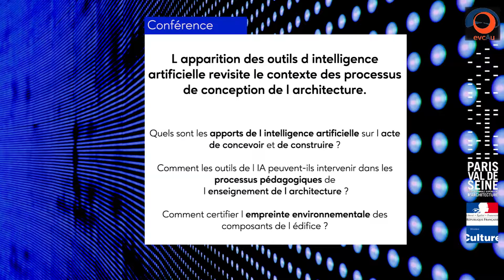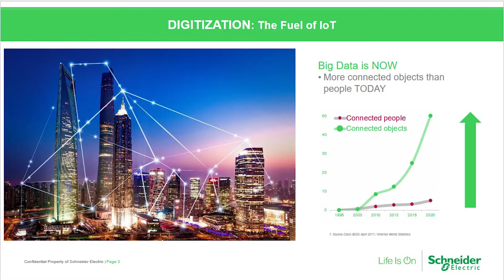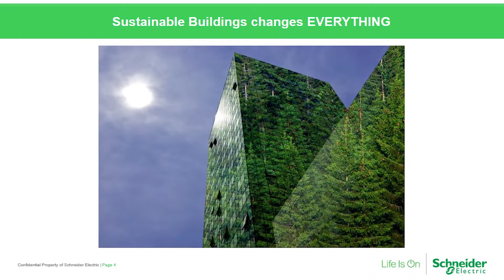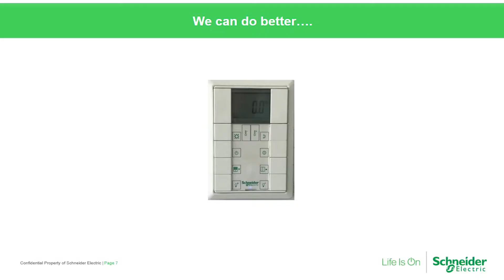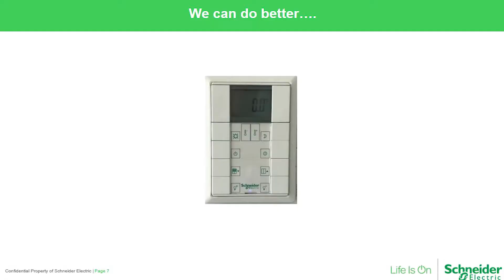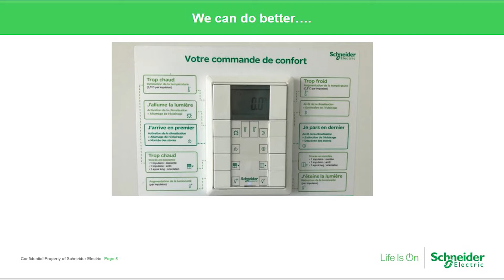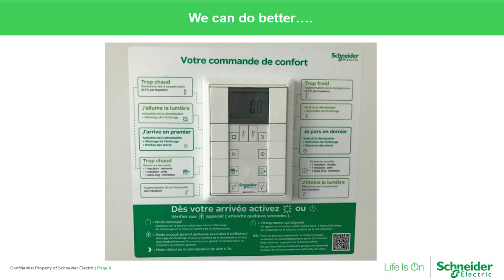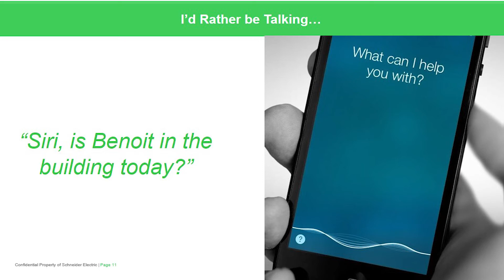Internet of things and the User Experience of Spaces​ ​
Shawn  BURNS
  est  responsable  de  l’expérience  client  de  Schneider  Electric  en  France.  Responsable  de  la  campagne,  des  médias,  de  la  presse,  du  sponsoring  et  de  la  stratégie  numérique  en  France,  y  compris  Innovation  Hub  Experience,  accueillant  plus  de  20  000  visites  par  an  pour
découvrir le monde d’IOT et des bâtiments connectés. Auparavant, il a occupé des postes mondiaux chez SAP, l’une des plus grandes entreprises de technologie BtoB au monde.